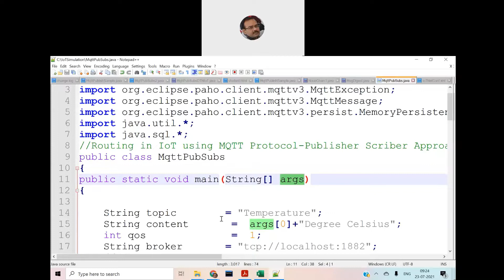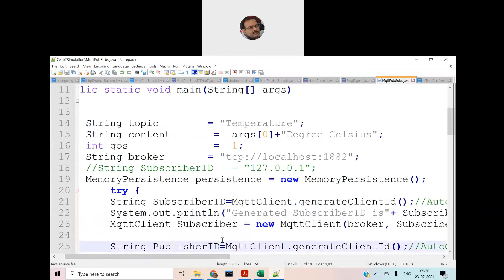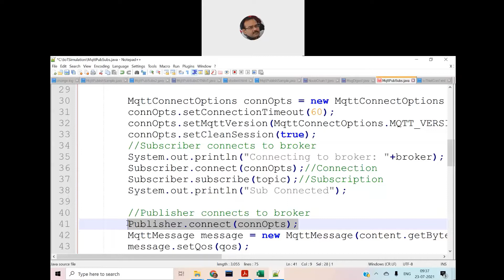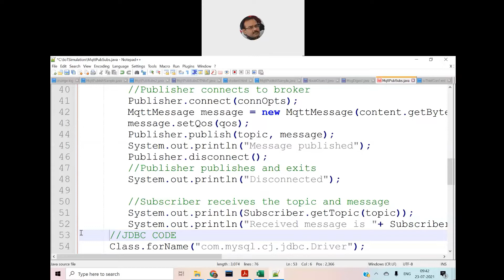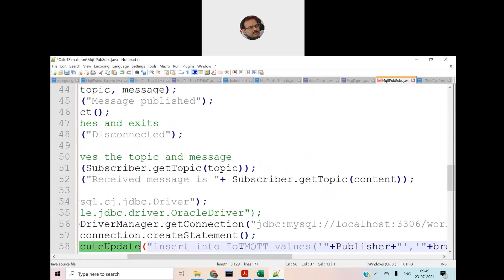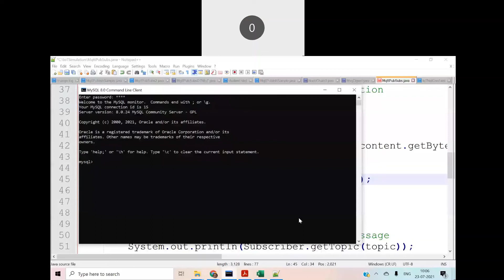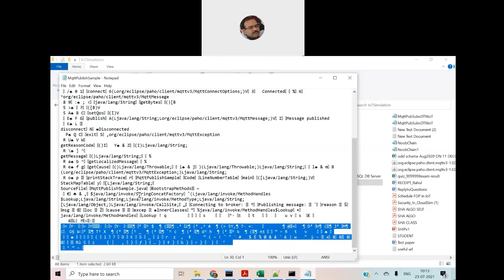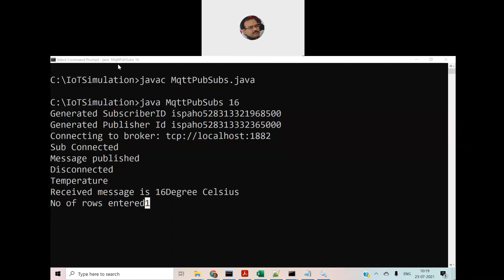IoT(Internet of Things) Lecture 5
The basic aim of this AV is to describe : How to successfully carry out  MQTT (Message Queue Telemetry Protocol) Protocol Driven routing in IoT with Data Archival using MySQL DB Server(with hands on simulation using Java Programming Language).

Total Viewing time : 48:37 minutes